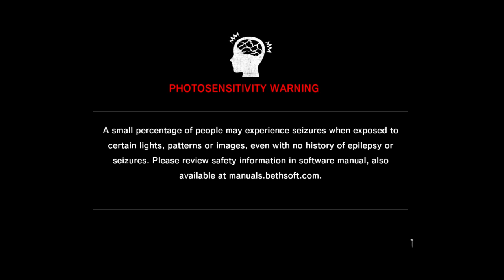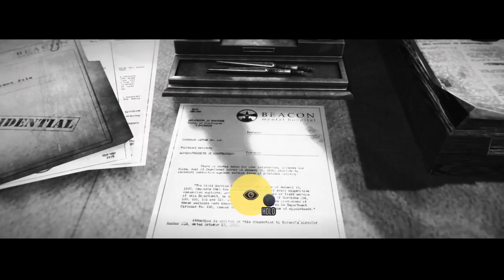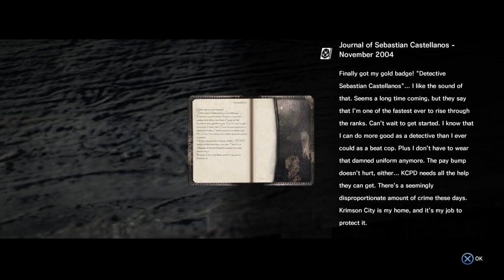The Evil Within Season 1 Episode 2